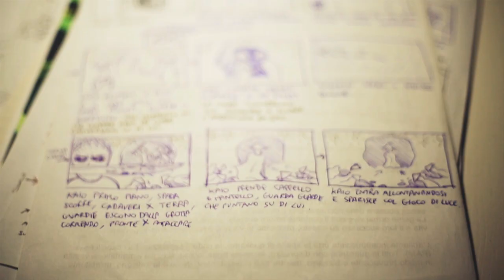Behind the Scenes of From Iron to Gold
From Iron to Gold is a Drama/Fantasy/Action short film. It is a little draft of a bigger project. We are writing now the plot of the entire story, and probably sooner or later we will launch a web serie about it!

FalCrow Production:
We are a young film team/production specialized in short films based in Trieste.
Our goals are to send good messages through films, inspire people to being creative and collaborate with other amazing artists.
We are inspired by people like Hayao Miyazaki & Studio Ghibli, JuBaFilms, Daniel Cloud Campos, Patrick Boivin and also from the manga "Bakuman" :)

Members:
Kaio: editing, vfx artist
Falco: graphic designer, cameraman
Bestia: music composer
Rose Punch: editing, singer